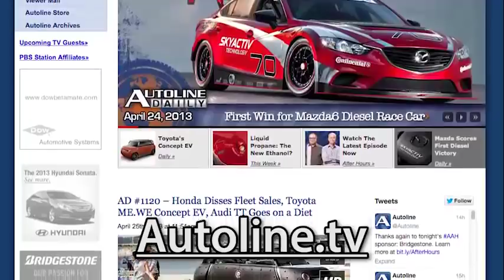Kicking Truck Tires with Ford's Matt O'Leary - Autoline After Hours 252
UP FOR DISCUSSION:
- Will Sergio rob Chrysler to feed Fiat?
- Defending the dealer franchise system.
- How CAFE could become a bitter cup of coffee.

SPECIAL GUEST: Matt O'Leary, Vehicle Line Director, Ford
- Ford is the truck master, but will it ever start making semis again?

All that and much more with John McElroy, Autoline.tv; Gary Vasilash, Automotive Design & Production; Lindsay Brooke, SAE.